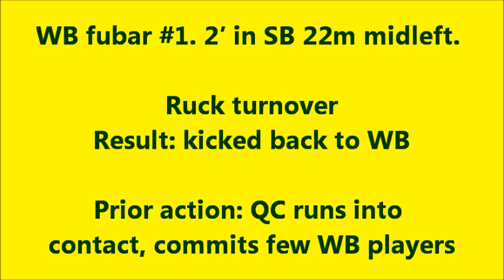#1. Scrumma-mogram 2016 Jan: Losing the loose scrum. Winning the Game.